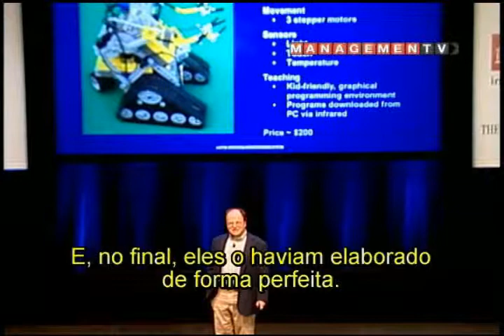ManagemenTV - Eric Von Hippel